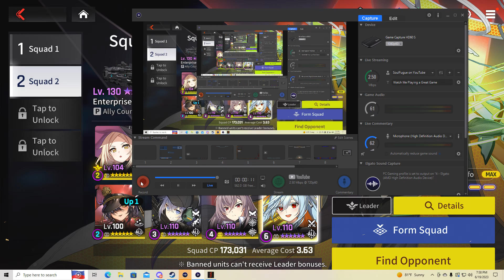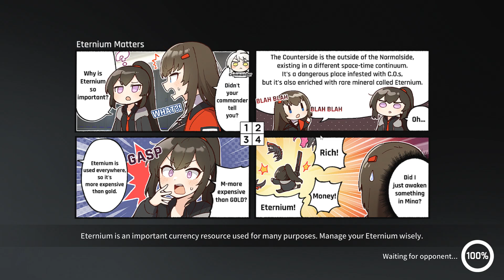Counterside PVP: Jake Bullies poor Sigma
Jake won't leave my poor Sigma alone!

Intro: (0:00)
First Battle: (2:30)
Second Battle: (5:10)
Third Battle: (8:03)
Fourth Battle: (10:05)
Fifth Battle: (12:20)
Sixth Battle: (14:18)
Seventh Battle: (17:00)